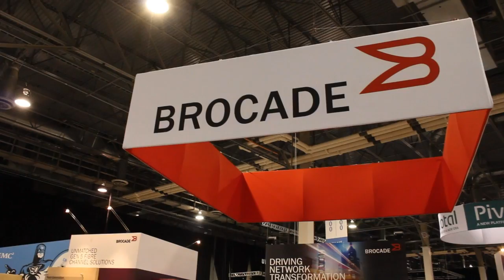Sean Wedige | EMC World 2013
Sean Wedige, Rackspace - CTO Global Enterprise Solutions talks cloud with John Furrier and Dave Vellante - EMC World 2013 - theCUBE